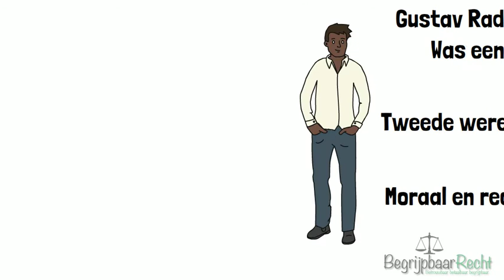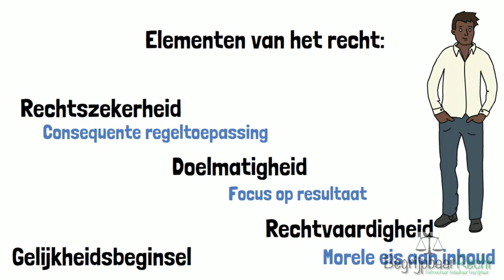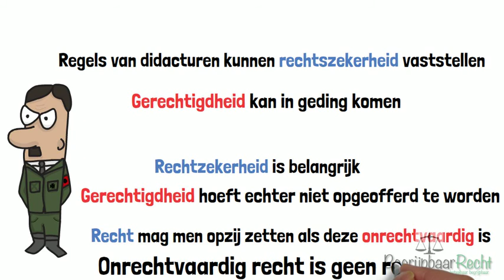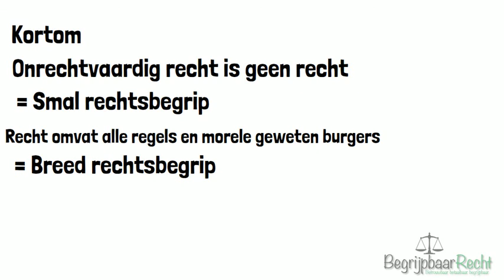Rechtsfilosofie Gustav Radbruch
Zoektermen: Gustav Radbruch, rechtsfilosofie, rechtspositivist, onrechtvaardig recht, rechtszekerheid, doelmatigheid, gerechtigdheid, rechtsfilosofie, rechten, rechtsgeleerdheid